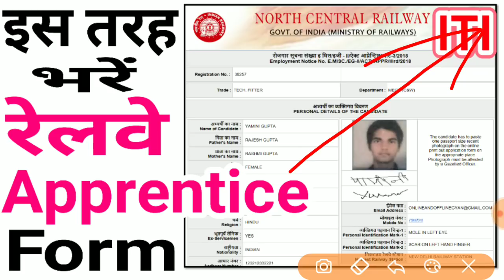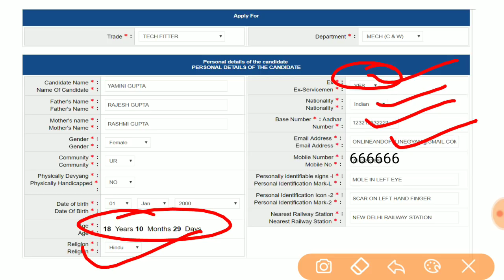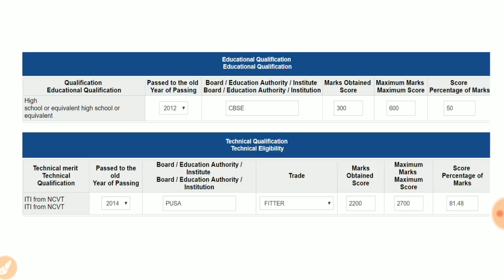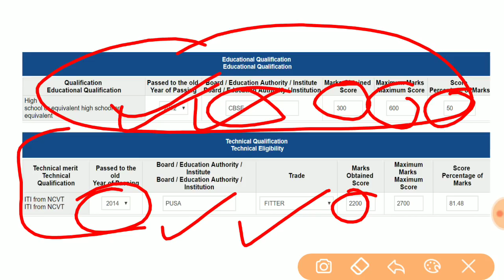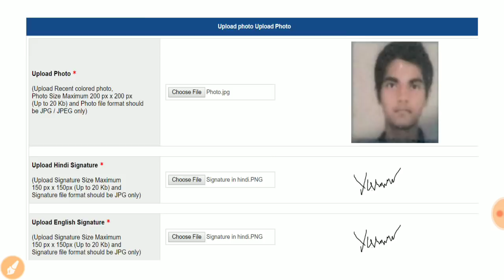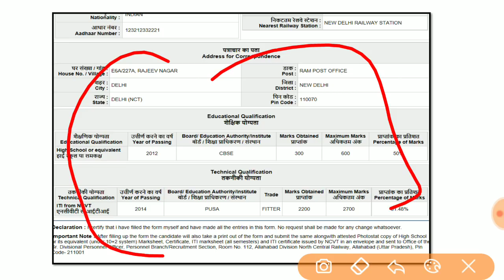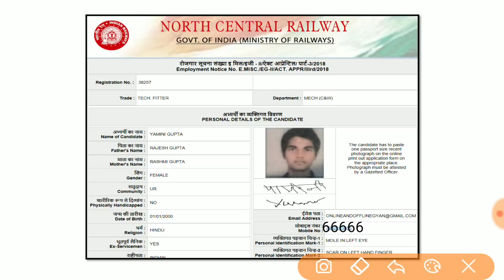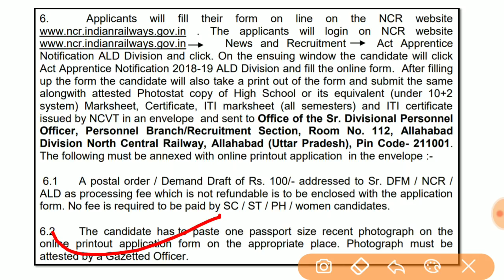How to fill apprentice form 2018 - 2019 || Latest Railway Apprentice Form | NCR Apprentice Form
this video I have told you how to fill Railway Online Apprentice Form .